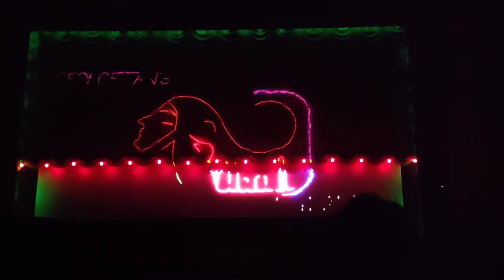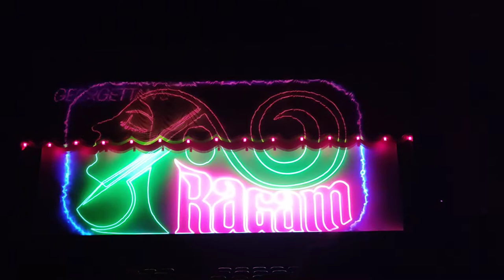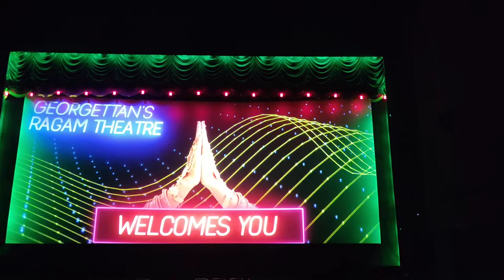RAGAM theatre Curtain Raiser